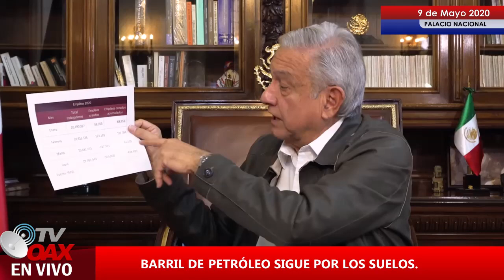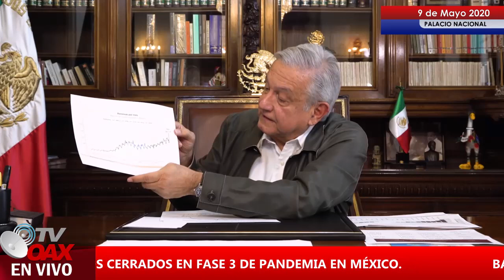Economía de México esta decaída pero los migrantes son pieza clave para reactivar la encomia: AMLO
La econmomia de Mexico esta decaida por efecto de la pandemia, pero los migrantes son muy importantes porque con el envió de sus remesas ayudan a las familias y reactivan la economía local.